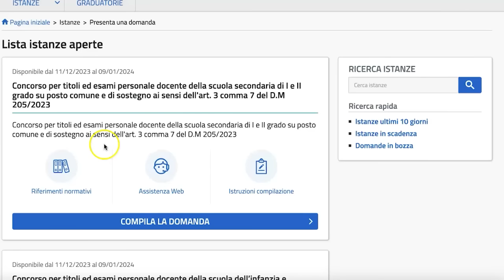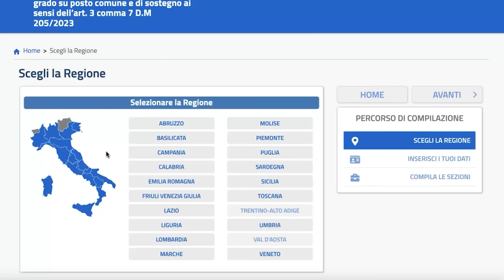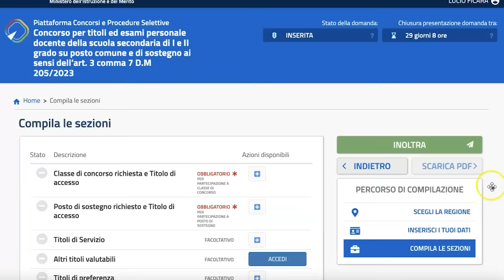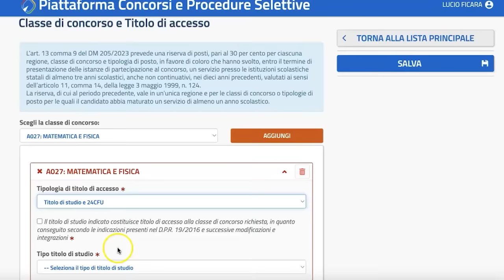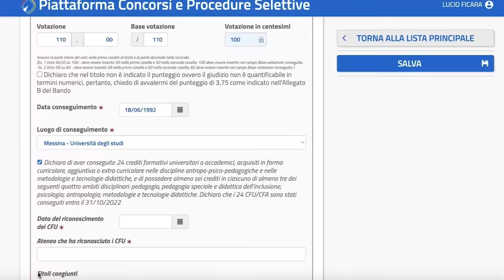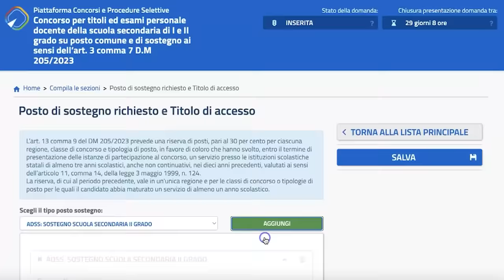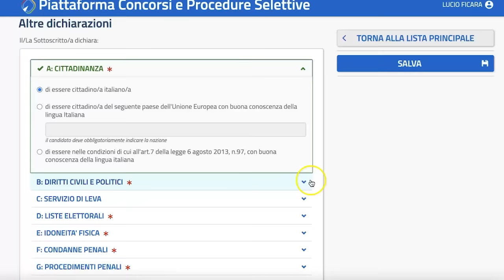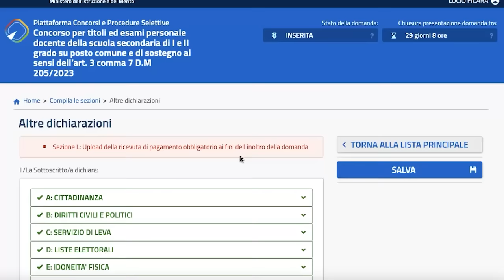Concorso docenti 2023/24, come compilare la domanda per la secondaria di I e II grado 2/6